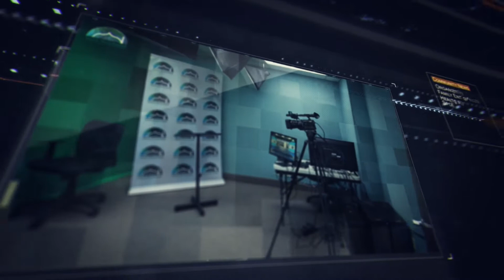(Episode 10) Understanding Prison Outreach Program (POP)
Speaker: Imam Abdul Hafiz

ShuraTV